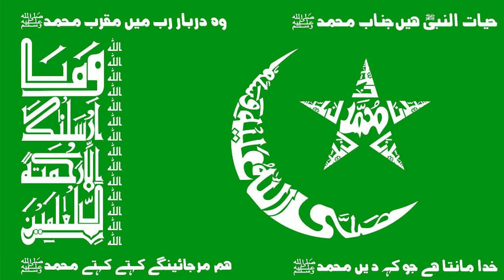تعلیم شریف - آقا جی ﷺ کا پیشاب مبارک- ماشاء اللّه سبحان اللّه - ﷺ والے -سلسلہ ادریسیہ ملتان شریف381